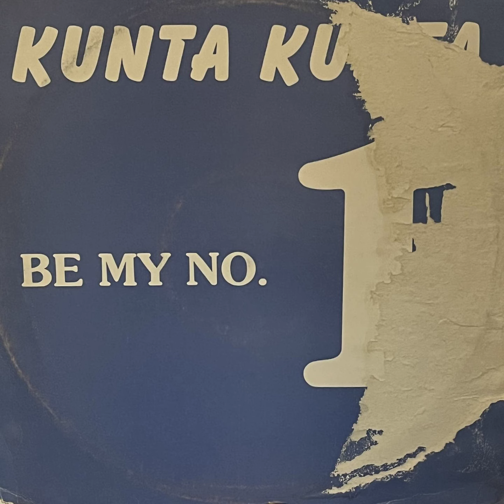Kunta Kunta - Be My No. 1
South Africa
1985